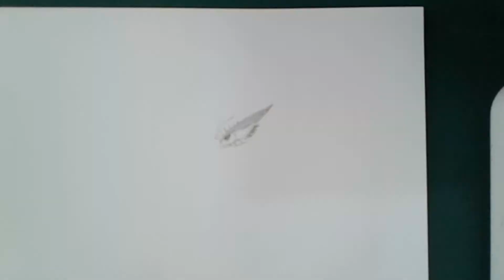Rihanna / Рианна / Portrait / How to draw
Rihanna. How to draw step by step
Рианна. Как нарисовать шаг за шагом